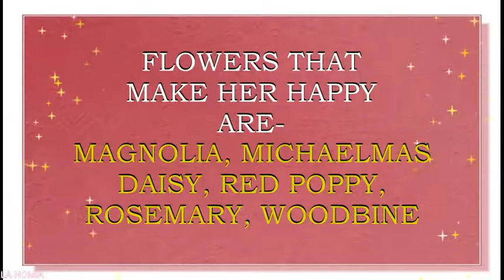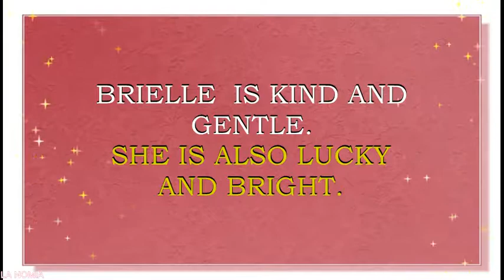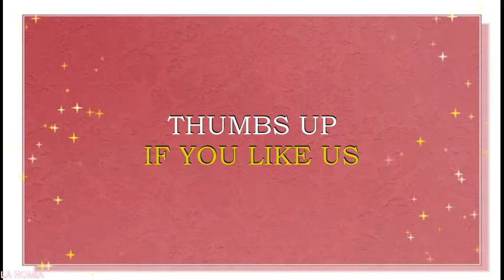MEANING OF THE NAME BRIELLE WITH FUN FACTS AND HOROSCOPE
Meaning of the name Brielle. What is the meaning of the baby name Brielle?
Brielle is a name for a girl. It originates from the Celtic  words which mean „hunting ground“.  This is a French name, however, this name is more popular in USA. Name Brielle is loved in  USA.  Brielle is a N#121 name in USA.
Famous bearers of this name are:
Brielle Daniele Edborg, American singer-songwriter
Brielle Davis, Australian pop singer
Brielle Von Hugel, American pop singer
Brielle LaCosta, Miss East Coast International 2014; Miss New Jersey 2010
Brielle Biermann, American reality TV personality and model; daughter of Kim Zolciak and NFL player Kroy Biermann ("The Real Housewives of Atlanta")
Brielle, YouTube star, beauty and  lifestyle vlogger
Alyssa Brielle,  YouTube star, beauty and  lifestyle vlogger
Brielle Von Hugel, singer, song-writer, YouTube star
Londyn Brielle, YouTube star,  beauty and lifestyle vlogger
What are lucky days for Brielle? What are lucky colors for Brielle? What are lucky professions for Brielle? How special is Brielle? Brielle  name horoscope. You will find answers to these questions in this movie. We collected the fun facts about the name Brielle  in this movie.